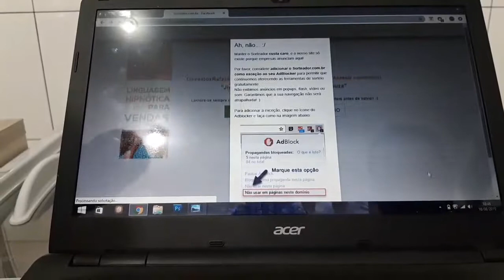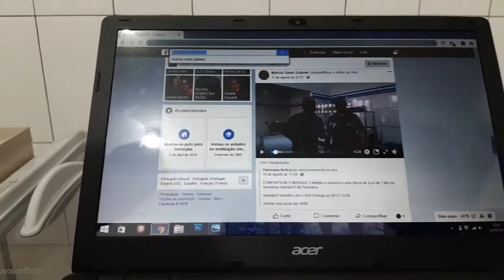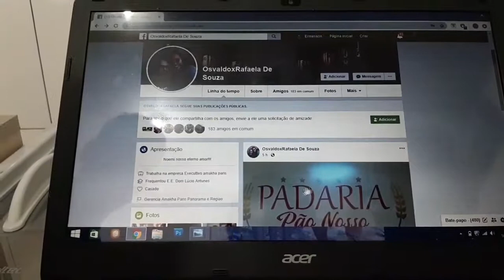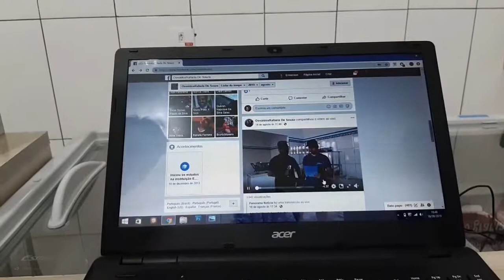Sorteio de uma Barca de Açaí da Promoção de Compartilhamentos da Sorveteria Samuka'S de Panorama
Gravado ontem 16/08